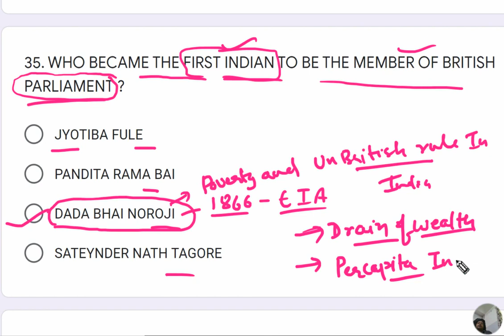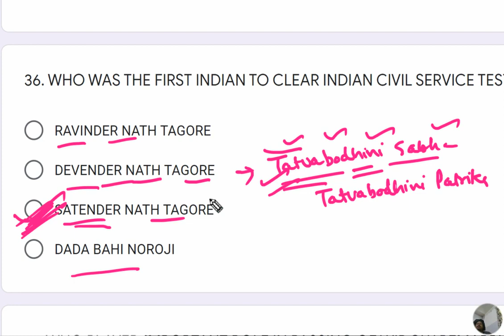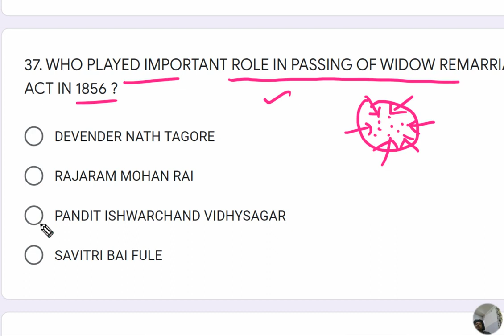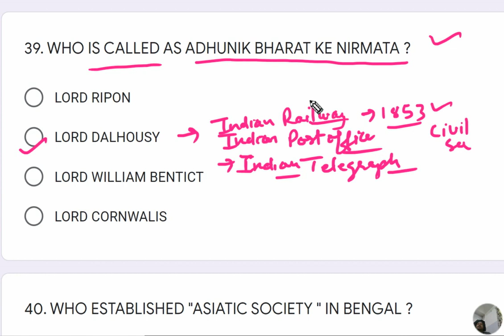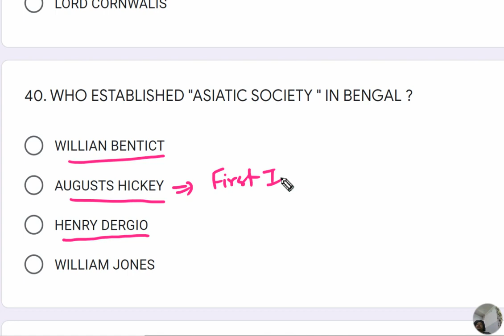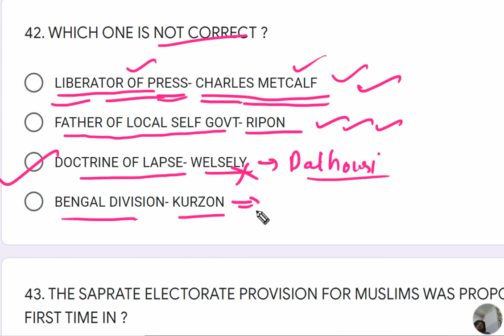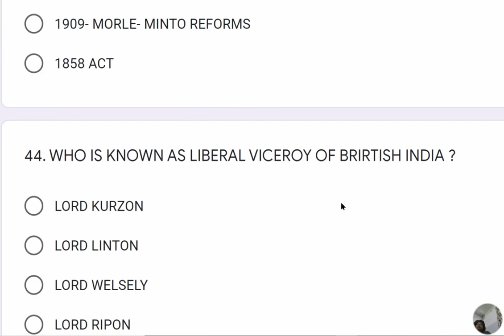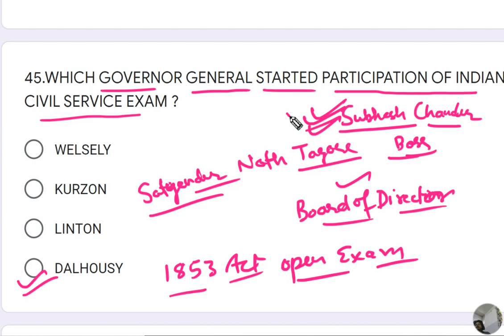TOP 10| PART 2| SOCIO RELIGIOUS MOVENTS| KVS PREPARATION| THE ZORAWAR CLASSES